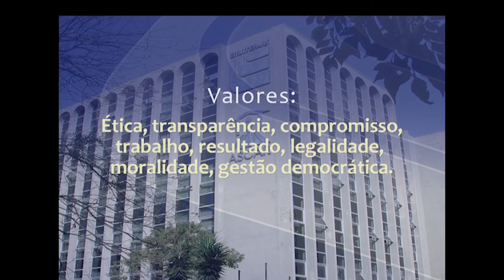Filantropia da Emater/RS-Ascar é renovada por mais três anos - Rio Grande Rural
A filantropia, segundo dicionários, significa “profundo amor a humanidade, desprendimento, ghenerosidade”. Com base nesses significados, a Emater realiza um importante trabalho de assistência social em todo o estado do Rio Grande do Sul. Nessa semana, o Ministério do Desenvolvimento Social e Agrário renovou o certificado de entidade beneficente de assistência social da Emater/RS-Ascar, que certifica esse trabalho de filantropia.

Programa #955